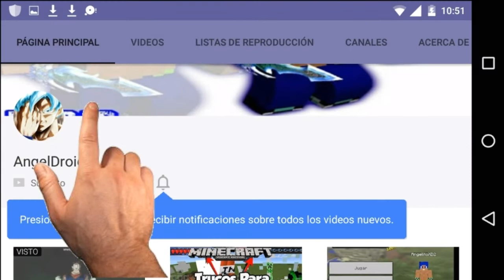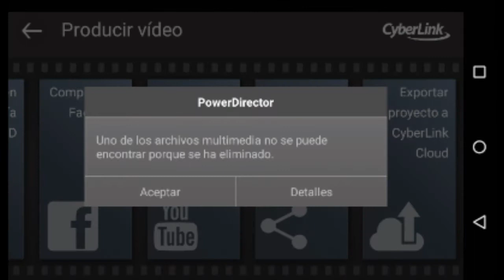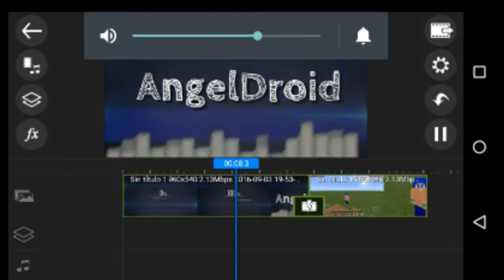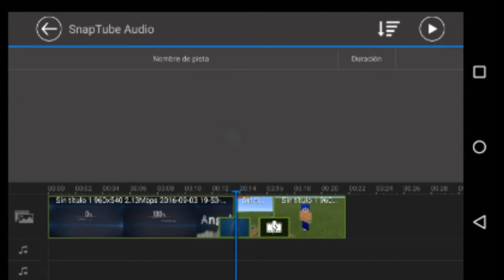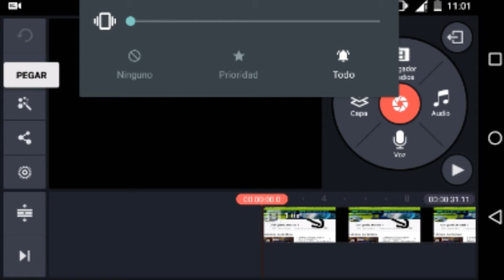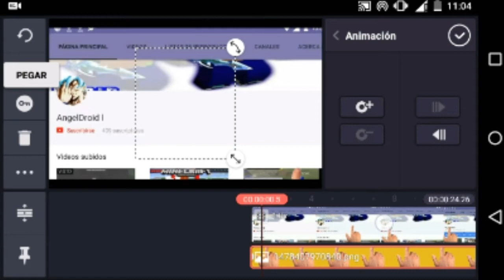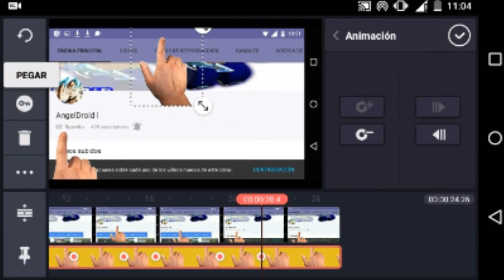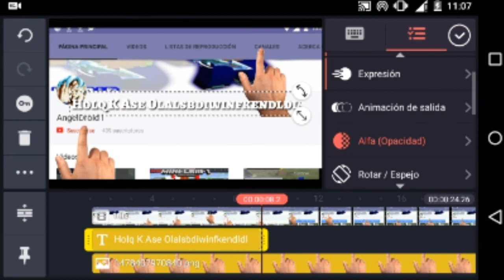Las Mejores Apps Para Hacer Vídeos En Android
Link De Las Apps:
1-: Rec:

6-: Ps Touch: No La Alle XD

♥GamerTag (Minecraft),: AngelitoXD2
★★Comenta Cualquier Duda Que Tengas
★★Mis Metas
»»250 Suscriptores  √♥
»»500 Suscriptores **(Ya Casi)**
»»1000 Suscriptores
»»1500 Suscriptores
»»2000 Suscriptores
»»2500 Suscriptores
»»3000 Suscriptores
»«3500 Suscriptores
»»4000 Suscriptores
»»4500 Suscriptores
»»5000 Suscriptores

★★★★★★★★Videos Sugeridos★★★★★★★★

★★★★★★PREGUNTAS FRECUENTES★★★★★★

1-: Cuantoos Años Tienes?? R= Tengo 15 Años
3-:
4-:
5-: